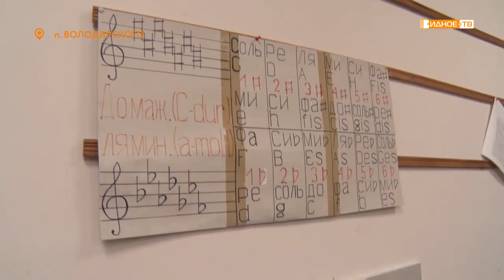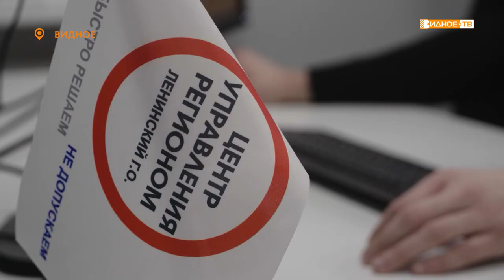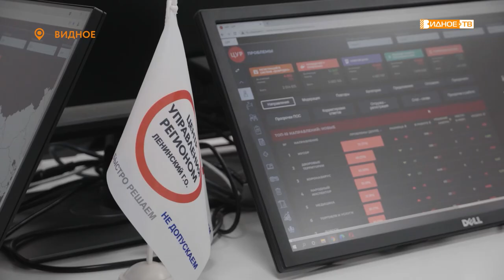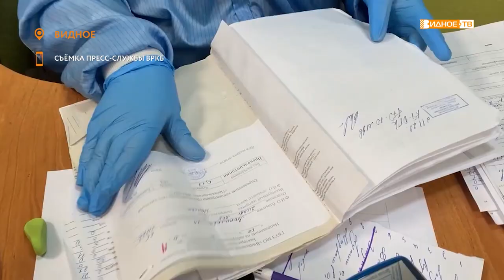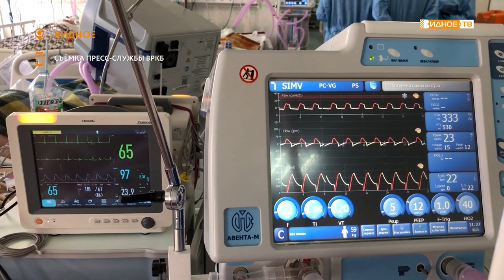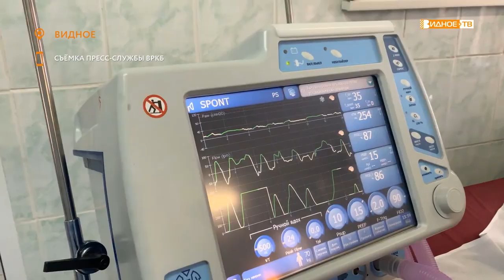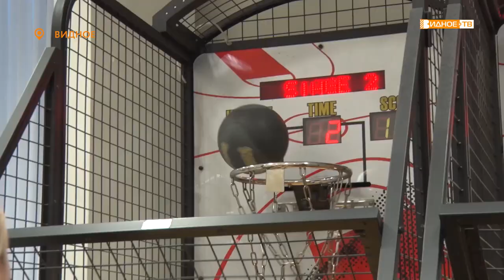Новости телеканала Видное-ТВ (30.11.2021 - вторник)